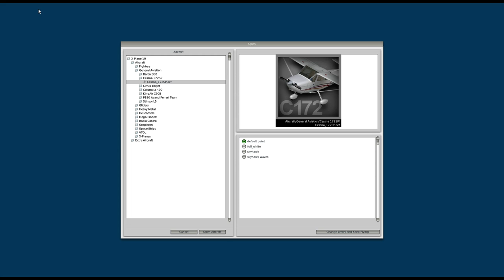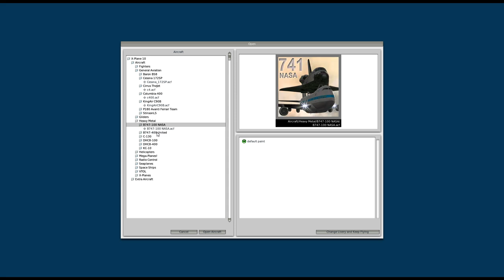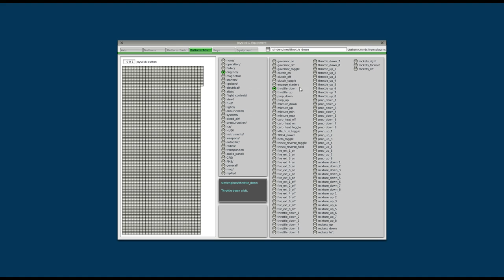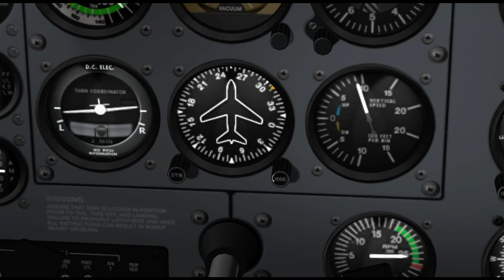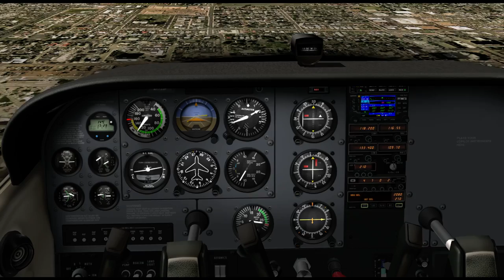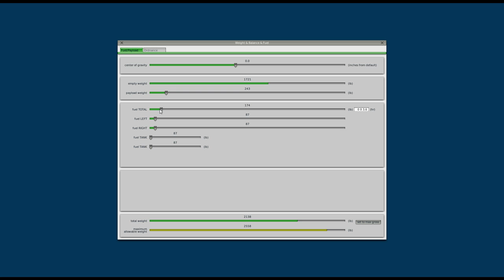Let's Try: X-Plane 10 - Cessna 172 around Toronto